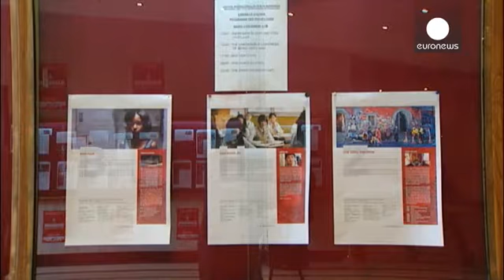Cinema marroquino em crescimento - cinema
A indústria de cinema de Marrocos está de boa saúde. Todos os anos, o país produz 20...

A indústria de cinema de Marrocos está de boa saúde. Todos os anos, o país produz 20 longas-metragens, com o apoio de fundos públicos e de festivais como o de Marraquexe, que acaba de terminar.

O país quer lançar uma verdadeira economia do cinema: "No que toca ao cinema marroquino, estou muito confiante, porque há uma energia que está a nascer, como quem não quem não quer a coisa. Penso que temos a sorte de viver num país onde há uma liberdade de criação que é evidente. Somos quase uma exceção no mundo árabe", diz a realizadora Narjiss Nejar.

Nos últimos anos, o cinema marroquino esteve a crescer.

Para Driss Roukh, ator e realizador, "o cinema marroquino teve uma grande progressão nos últimos anos, ao nível da produção, mas também em termos de quantidade. Agora, temos sucessos, sobretudo no Festival Internacional de Marraquexe. Há um prémio, a estrela de ouro, destinada ao cinema marroquino".

Além de desenvolver o cinema local, Marrocos quer também fazer com que os realizadores e produtores internacionais usem os cenários naturais do país: "O cinema marroquino está a progredir. Avança a grandes passos em direção a uma verdadeira indústria. Antes, ninguém o conhecia, agora começa a ser universal", diz a atriz Naima Ilyas.

Em termos de produção anual, Marrocos está no terceiro lugar dos países africanos, atrás do Egito e da África do Sul: "Estou contente pelo nível do cinema marroquino, que é cada vez mais reconhecido. Agora temos cerca de 20 filmes produzidos por ano, o que é muito bom. Antes não conseguíamos atingir este número. É extraordinário", diz Said Naciri, ator e realizador que apresentou agora o filme "Sarah".

Em termos financeiros, o setor depende ainda, em grande medida, dos apoios do Estado e do Centro Marroquino da Cinematografia. Para conservar a independência, o cinema marroquino não pode depender exclusivamente dos subsídios públicos. Para o realizador Kamal Kamal, "há um problema financeiro. Em relação ao cinema francês, a proporção do cinema marroquino é de um para 20, em relação ao americano é de um para 100. É uma indústria. Há a criação, mas há também a indústria e a indústria precisa de dinheiro".

Marrocos sofre com o desaparecimento das salas. Hoje, restam pouco mais de 50 em todo o país: "Temos cerca de 20 produções por ano, mas as salas de cinema continuam a desaparecer. O público é mínimo. É esse o nosso problema. Mas a produção está no bom caminho, temos filmes de alto nível, a evolução é tangível, tanto no plano técnico como temático", diz o cineasta Latif Lehlou.

O cinema marroquino é recente, nasceu só nos anos 50. Hoje, com a dificuldade de distribuir os filmes nas salas, os realizadores e produtores viram-se cada vez mais para a televisão.

Os festivais de cinema em Marrocos são uma oportunidade para os artistas se encontrarem e falarem do trabalho, das ambições, problemas na indústria cinematográfica e atualidade da produção, que conheceu um grande crescimento nos últimos anos. Reportagem de Kawtar Wakil, enviada especial da euronews ao Festival Internacional de Cinema de Marraquexe.